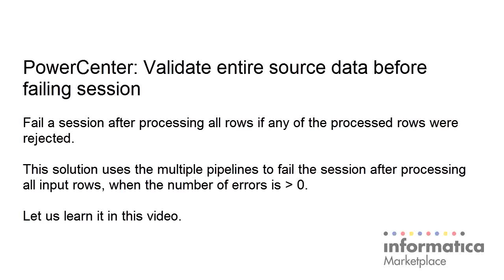PowerCenter : Fail Session on Invalid Data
Fail a session after processing all rows if any of the processed rows were rejected.